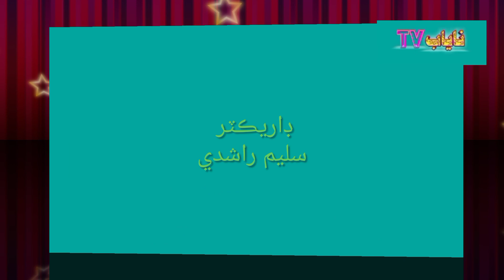Sindhi Drama Kadahen ta milandaseen epi 18 ll Nayab tv ll 2020 ll